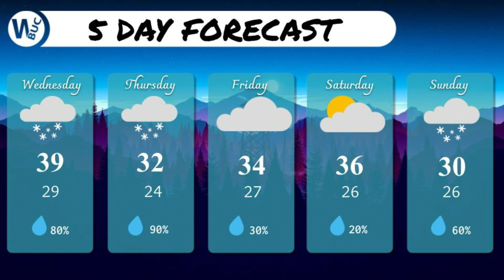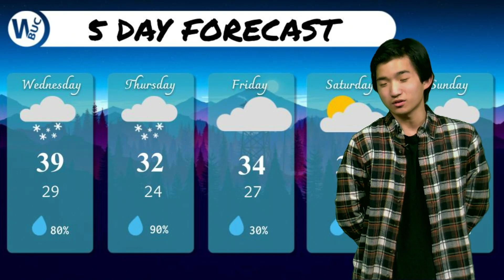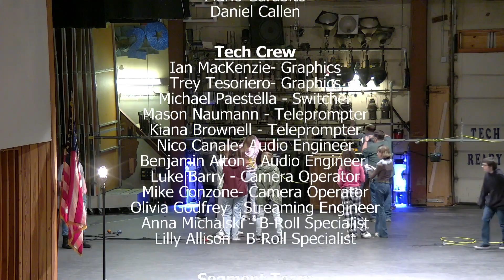BNN Jan. 4, 2024